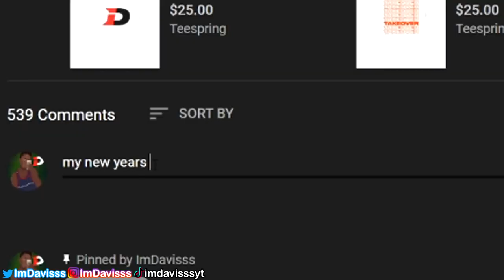I GAVE $100 TO EVERY 2K PLAYER THAT COULD MAKE THIS SHOT NBA 2k20